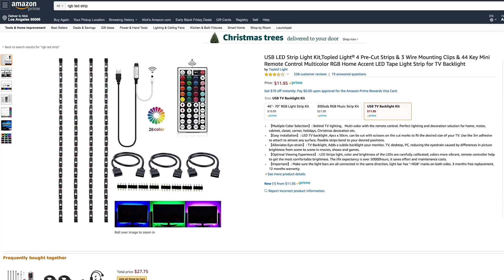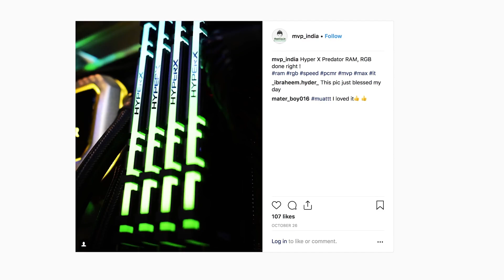Система освещения для ПК 💡DIY in 5, эп. 53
В этом выпуске Триша поделится, как украсить свой ПК, чтобы он сиял, словно новогодняя ёлка. Не так-то просто сделать свой системный блок уникальным, и чтобы этого добиться, можно использовать RGB-подсветку.

Как правильно выбрать комплектующие, чтобы ваш ПК заиграл новыми красками — смотрите в этом ролике.

Делитесь своим опытом и интересными советами для апгрейда и оснащения нарядной подсветкой ПК в комментариях.